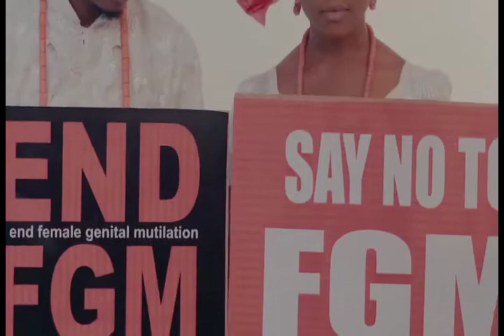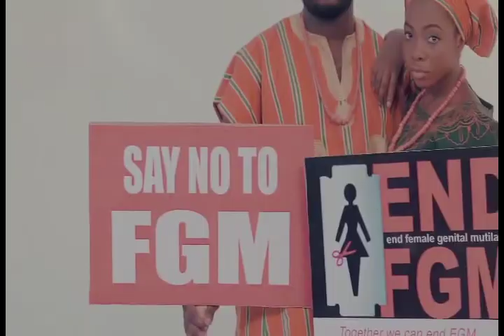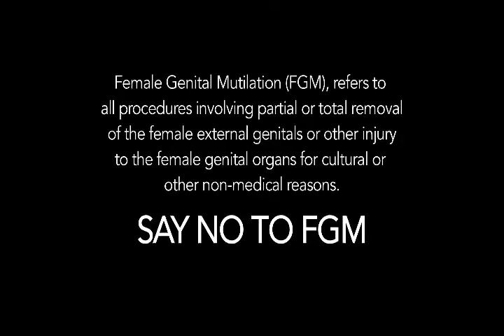FGM NEW FINAL youtube